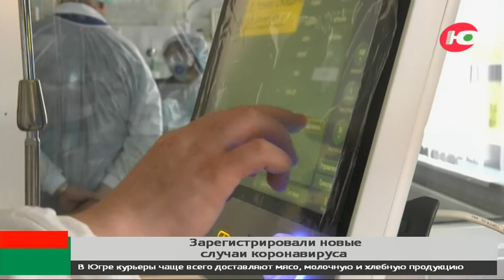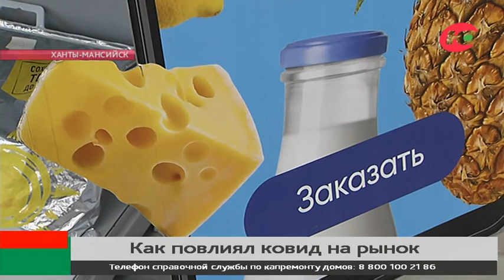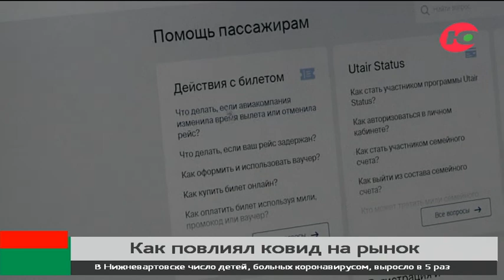Новости 28.01.2022. 23:00